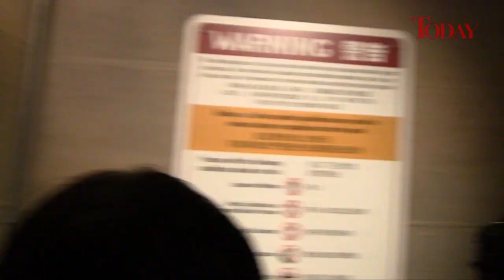Transformers The Ride world premiere featuring director Michael Bay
Our resident Flick Chick, Genevieve Loh, rolled out to the world premiere of Transformers The Ride at Universal Studios Singapore, where lucky Singaporeans got to take the ride before the public launch on Dec 3. One special Singaporean, Malcolm Chen, was chosen by the public to win the right to launch the ride together with special guest Michael Bay.
Bay, the director of the Transformers movie franchise, shared with the media his various thoughts about the ride and Transformers - including whether or not he'll be in for any subsequent releases.

In-ride images, music and Transformers The Ride logo courtesy Universal Studios Singapore and Resorts World Sentosa.
TRANSFORMERS and its logo and all related characters are trademarks of Hasbro and are used with permission.